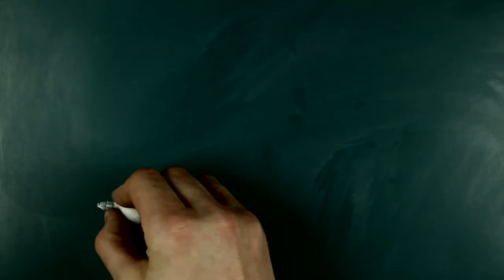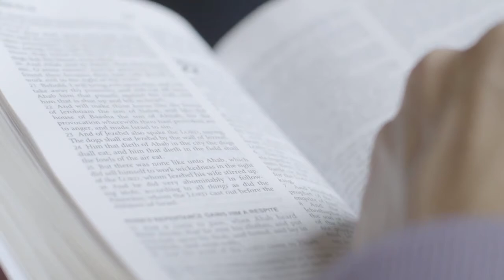You Can Be BRAVE (2017) Trailer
Official Selection - Great Lakes Christian Film Festival 2018

“You Can Be BRAVE” is a feature documentary about one mother’s 15-year journey boldly fighting for her son (who has an intellectual and developmental disability) to be included in society. You will see how her perspective on disability evolved, and how she is continuing to break barriers to (dis)ABILITY inclusion. You will understand what it means to have a disability in our society, and what we as a community can do to take informed, intentional action to include people of all abilities.

“My heroes are the parents of people with intellectual disabilities. They fight this fight 365 days a year, 7 days a week, all day, all night. Parents of kids with special needs are never done.” ~ Anthony Kennedy Shriver, Best Buddies International

“There is no ‘us’ and ‘them’; there is only ‘us’.” ~ Tim Shriver, Special Olympics

"You Can Be BRAVE: Breaking Barriers to Inclusion" is an Ability Revolution, Inc. Film in collaboration with Collaborate Films.

Producer & Director: Dr. Jennifer Camota Luebke
Videographer & Editor: Jaime Espiritu of Collaborate Films
Additional Videographers: Steve Pierce, Fanny Camota
Music Director: Rich McCulley
Narrator: Brian Shawn
Movie Title Inspired by the song "Future": Michael Riah
Post-Production Sound Engineer: Mike Manuel
Production Advisor: Kenni Camota
Marketing & Distribution Manager: Christopher Luebke

Facebook Page: You Can Be BRAVE
IMDB: You Can Be BRAVE (2018)